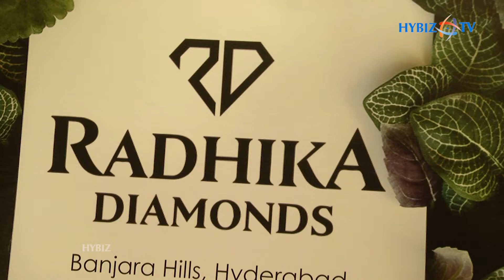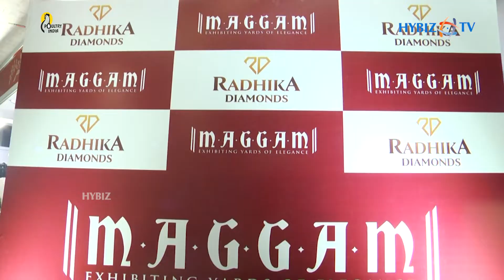Actress Sanve Meghana Inaugurated Diamond Jewellery Expo At Park Hyatt | Radhika Diamonds | Hybiz tv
Radhika Diamonds is a premium diamond jewelry store located in the heart of Banjara Hills, Hyderabad is run by Hyderabad’s connoisseur of jewels, Ms. Radhika Manne who brings you an extensive spectrum of diamond jewelry known for its intricate & innovative designs. After proving its worth and reliability in the retail and wholesale sectors, Radhika Diamonds
stand tall in an important place in the diamond jewelry market amidst the whole of South India. We all know that the jewelry is an intrinsic part of the whole attire but not the only part of the attire, which is why we collaborate with others who contribute to the other parts that make the attire complete. Now we are joining hands together with Maggam,
an exclusive Sarees-only exhibition. Curated by 3 fashionistas, each with a unique style, featuring sarees and drapes from around India- traditional weaves, pre-drapes, designerwear, and contemporary silhouettes. The Founders of Maggam are saree designers Mrs.Madhavi Daggubati, social entrepreneur Mrs. Gayathri Anjuri and NRI saree curator Dr.Amulya Rao